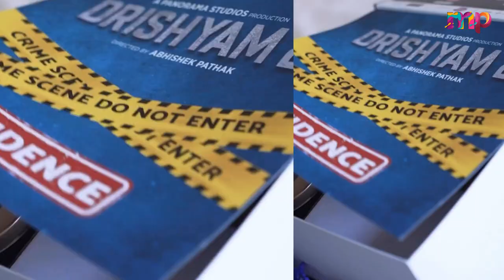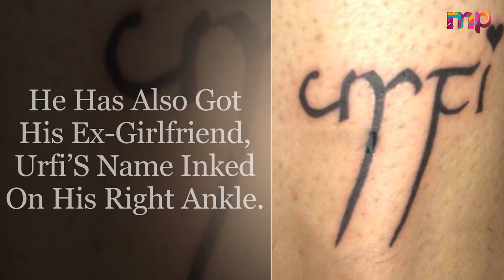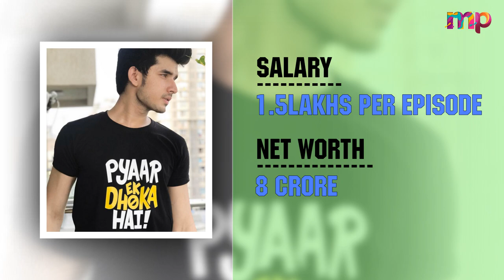Rajveer Luthra Aka Paras Kalnawat Lifestyle 2023,Wife,Income,House,Cars,Family,Biography,TV Serials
Paras Kalnawat Lifestyle 2023,Wife,Income,House,Cars,Family,Biography,TV Serials & Movies
Real name: Paras Kalnawat
Nickname: Paru
Date Of Birth :Paras was born on 9 November 1996.
Age (2020) : His Real Age Is 24
Profession : Model & Actor
Career :He has done ramp walks for famous designers including Kunal Rawal, Monisha Jaisingh, Manish Malhotra and Narendra Kumar.After getting popular in the modeling industry, he got a chance to make a television debut with the Star Plus channel show Meri Durga.Next, he featured in TV serials like “Mariam Khan: Reporting Live,” “Aye Zindagi,” “Laal Ishq,” .In March 2020, he bagged the role of Samar in Anupamaa on StarPlus.He made his digital media debut in 2019 with the web series, “Dil Hi Toh Hai 2.” Thereafter, he featured in the web series’ “Ishq Aaj Kal” and “Dil Hi Toh Hai 3.”

00:00 Introduction About Paras Kalnawat
00:37 Paras Kalnawat Personal Information
00:58 Paras Kalnawat Birth Place
01:24 Paras Kalnawat Hobbies
01:35 Urfi Javed's Name Tattooe On Paras Kalnawat Right Ankle
01:46 Paras Kalnawat Education
02:07 Paras Kalnawat Profession
02:18 Paras Kalnawat Career
03:03 Paras Kalnawat in Anupamaa
03:25 Paras Kalnawat in Kundali Bhagya
04:25 Paras Kalnawat Awards
04:45 Paras Kalnawat Family
05:11 Paras Kalnawat Affair
05:27 Paras Kalnawat Salary
05:43 Paras Kalnawat Car Collections
06:06 Paras Kalnawat Unknown Facts
06:37 Paras Kalnawat With Terence Lweis
07:08 Paras Kalnawat's 75 Pairs Shoe Collection